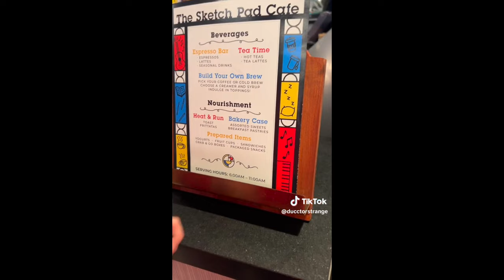ON A MERCH HUNT AT DOWNTOWN DISNEY! - March 22, 2024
⭐️AMAZON STOREFRONT⭐️